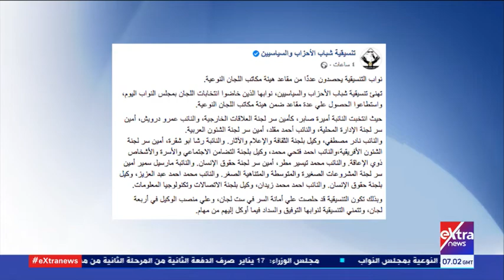موجز أخبار الـ 9 صباحا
15 يناير 2021